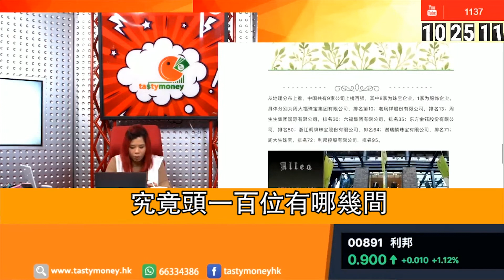【精選重溫14-6-2018】小炒王全球百大奢侈品牌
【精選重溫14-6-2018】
小炒王的專欄文章研究了2018年全球百大奢侈品牌，當中利邦(891)入選，欲知詳情歡迎到微訊閱讀，於微訊搜尋tastymoneyhk